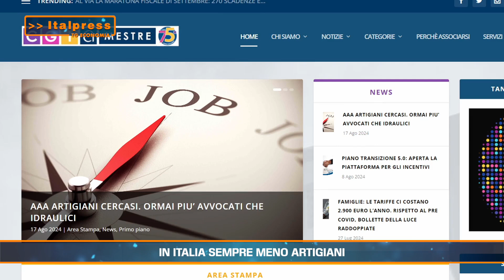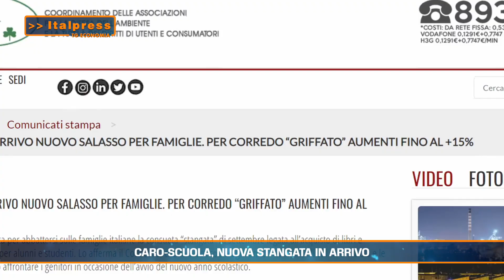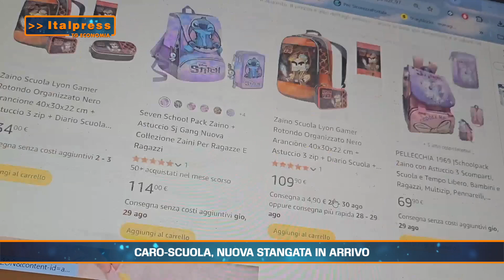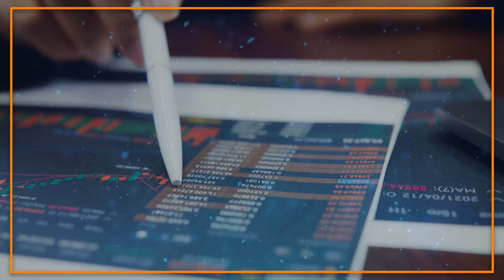Tg Economia - 23/8/2024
ROMA (ITALPRESS) - In questa edizione:
- In Italia sempre meno artigiani
- Caro-scuola, nuova stangata in arrivo
- Neolaureati già occupati, Italia fanalino di coda in Ue
- Energia, 4 milioni di italiani hanno salutato il mercato tutelato
fsc/mrv